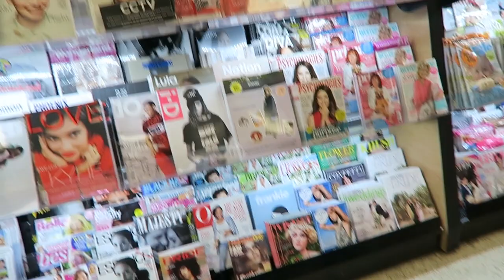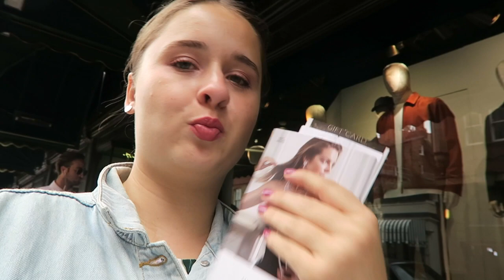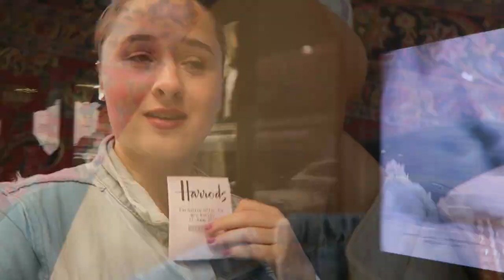Mijn eerste GUCCI aankoop ☾Lisanne Koning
Ik ben Lisanne Koning ik woon in nederland en ik maak wekelijks videos oa concert vlogs, travel, fashion, lifestyle en weekvlogs
X

kortingscodes:
Idealofsweden telefoonhoesjes LISANNEK20